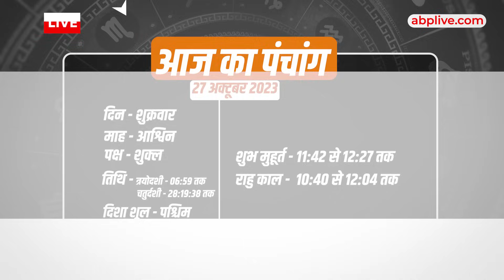Aaj Ka Rashifal 27 October | आज का राशिफल 27 अक्टूबर | Today Rashifal in Hindi | Horoscope Today